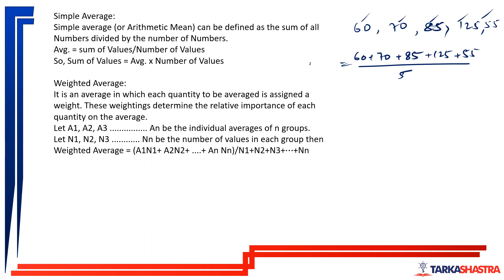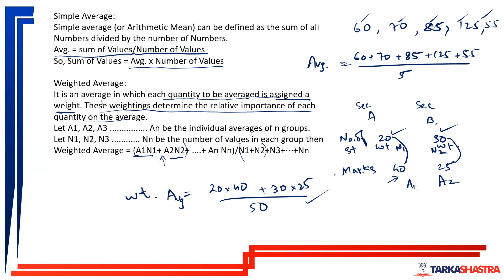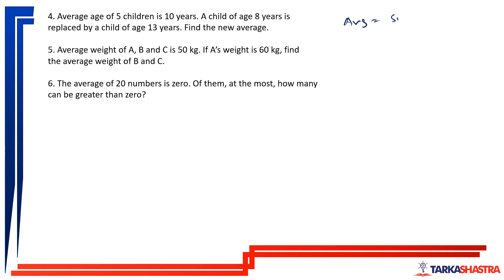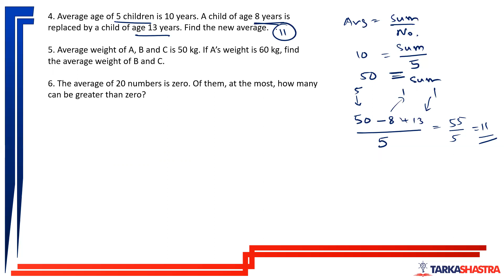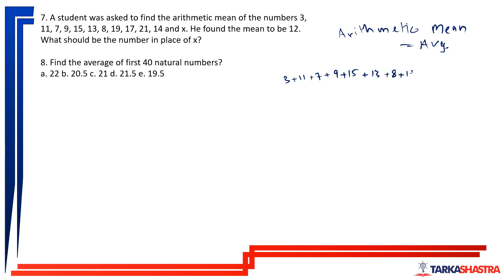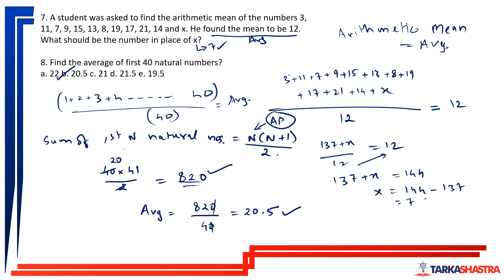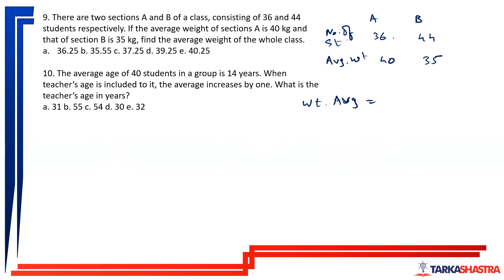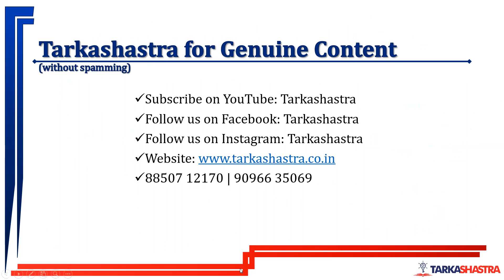Basic Session 8 | Averages | Basics of Aptitude Preparation | Tarkashastra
Basic Session 7 | Ratio Proportion | Basics of Aptitude Preparation | Tarkashastra

Basic Session 6 | Simple and Compound Interest | Basics of Aptitude Preparation | Tarkashastra

This series of videos will help you prepare the basics of Aptitude. If you are not in touch with Aptitude studies since long, then these videos will help you kick start your preparation.